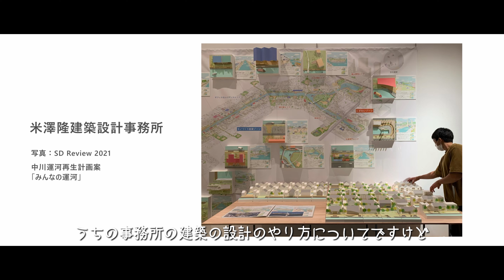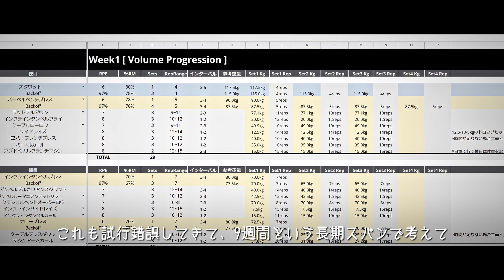筋肉と建築を同時にデザインするアトリエ所員 | Interview Series #9 | 山口裕太 | 米澤隆建築設計事務所 | 筋トレ | 名古屋工業大学 | 健康 | フィジーク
『インタビューシリーズ』第9弾は、米澤隆建築設計事務所で働く『山口裕太』さん。
アトリエ所員でありながら、強靭な肉体を持つ山口さんが筋トレをするその意味とは。

■ポートレート写真撮影：Takumi Homma

■撮影協力：ゴールデンデイズフィットネス

・竹村寿樹 | Takemura Toshiki
・千葉工業大学 大学院にて建築学を専攻中
・映像制作(企画･撮影･編集)
・隈研吾建築奨学財団 奨学生1期生
・せんだいデザインリーグ2021 「ファイナリスト」
・SABED環境シミュレーション設計賞2020 「最優秀賞」
・Brain Online Video Award​（BOVA） 「協賛企業賞」
など

【Camera】 BMPCC4K
【Lens】 Olympus 12-100mm F4
【Lens】 VoightLander 25mm F0.95
【Microphone】 Rode Video Micro
【Wireless Microphone】Comica BoomX-D2